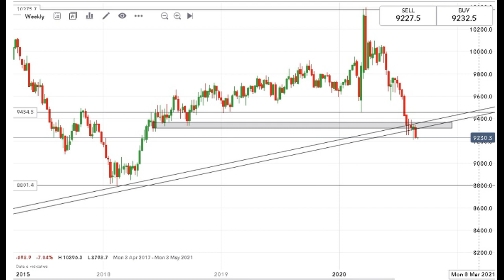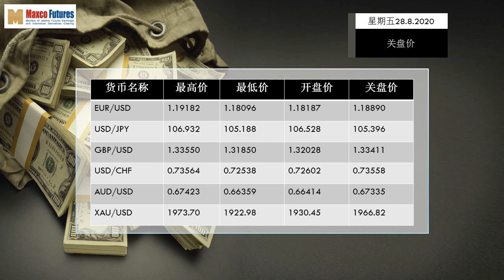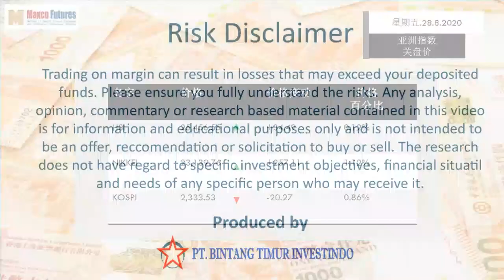zerlina 华语财经新闻 31 8